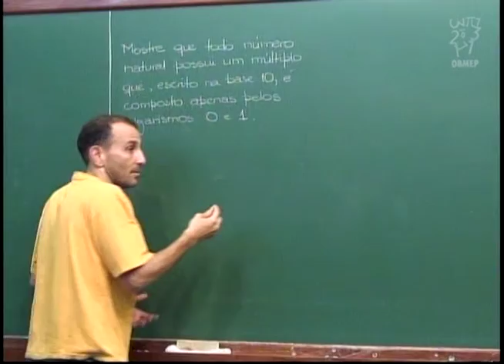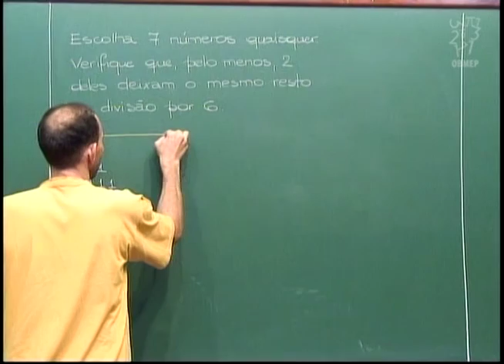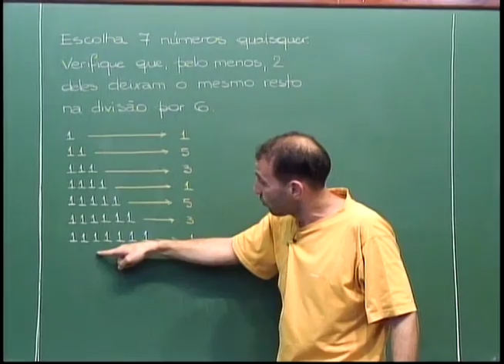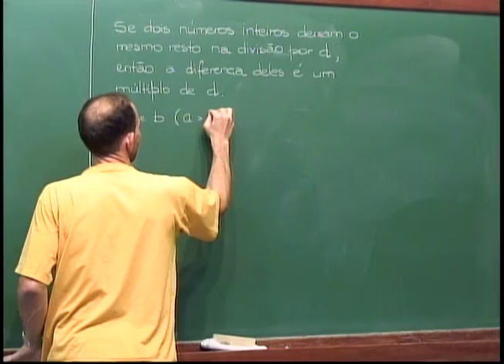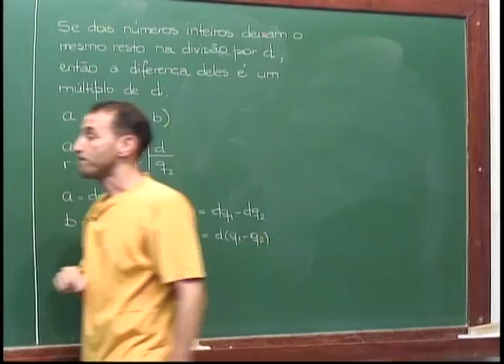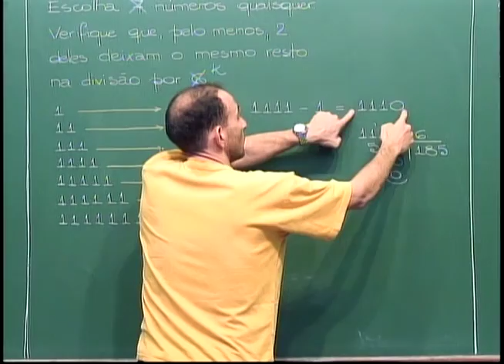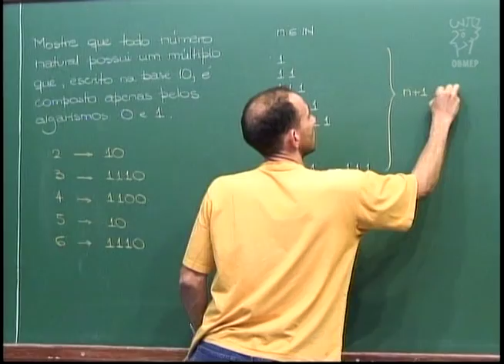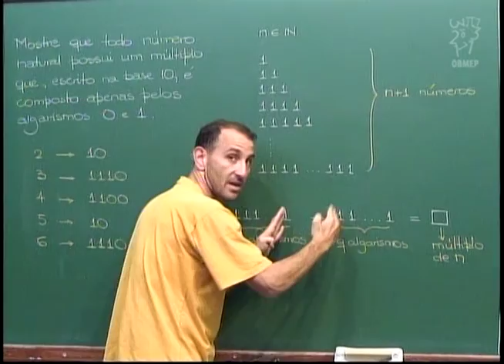Aritmética - Aula 36 - Múltiplo só com algarismos 0 e 1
Desafio: mostrar que todo natural tem um múltiplo que se escreve somente com algarismos 0 e 1.